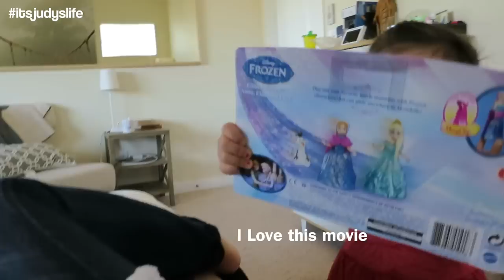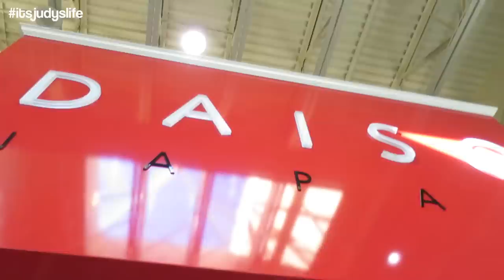Going CRAZY! - March 26, 2015 - ItsJudysLife Vlogs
Judy's Links

Benji's Links

Vlog Camera We Use:

Blendtec Blender